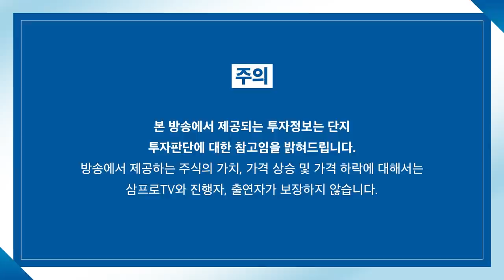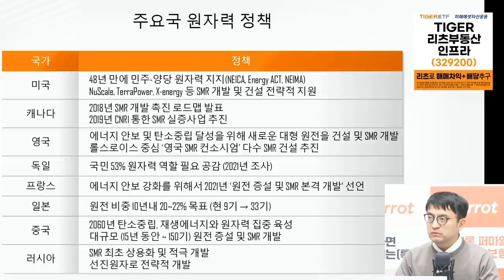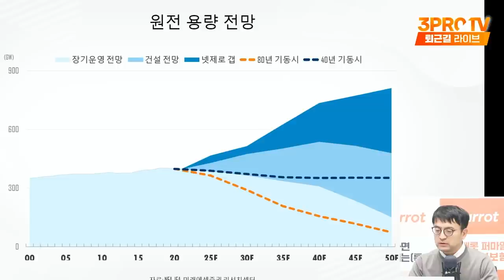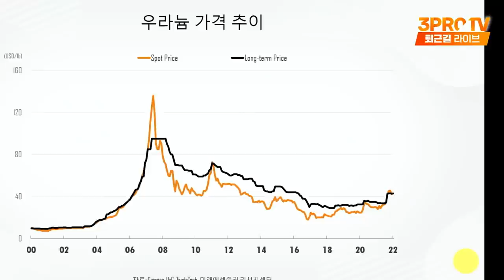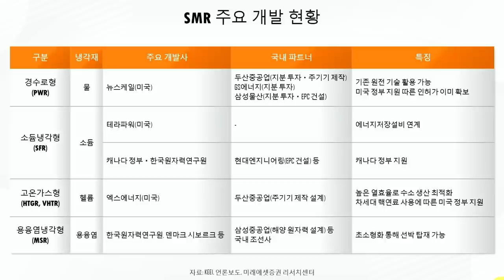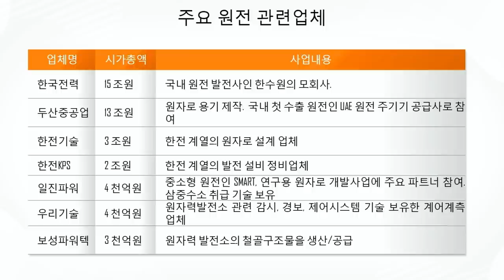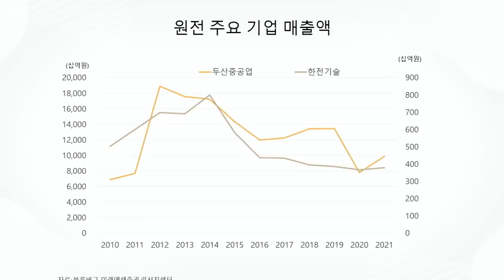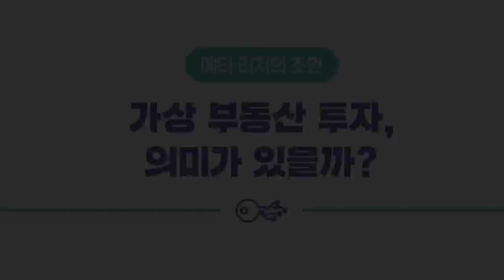[심층 인터뷰] 탈원전·탈탄소에 대한 글로벌 인식이 바뀌고 있다? f. 미래에셋증권 류제현 이사